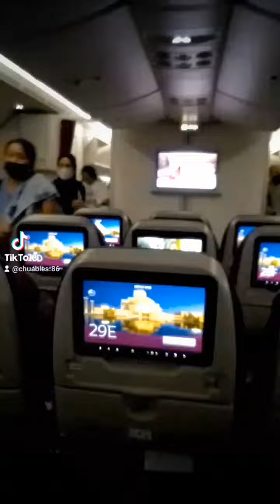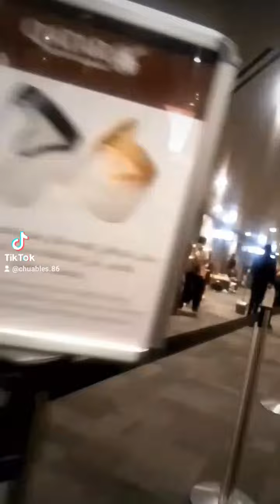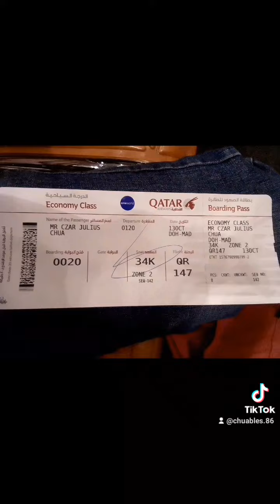Airplane mode Clark-Qatar-Spain. 12Oct22